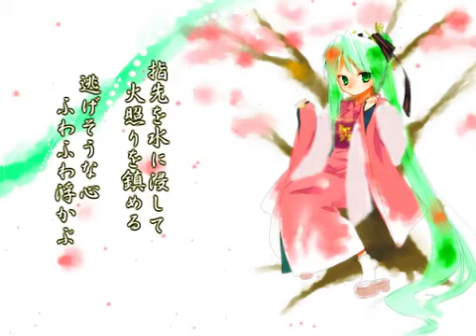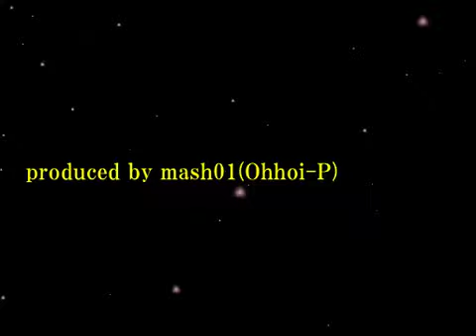【初音ミク】 朧月・夢の小舟 （オリジナル曲）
春の夜、桜吹雪の中、着物を着て小舟で川を下るミク
という絵的なイメージから作った曲です。
自分には珍しく和風な感じで。

4/26（土）超ボーマス出ます。参加される方はぜひお立ち寄りください。
D35「studio mashroom」です。

mash01（おっホイP）